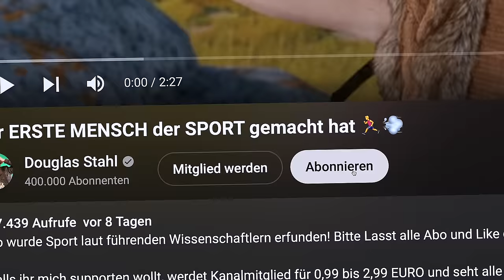BIBI hext sich BÜRGERGELD | Bibi & Tina 4 (Parodie)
Bibi hat keine Lust auf arbeiten oder Schule, darum erhext sie sich einfach alles, das passt Tina gar nicht! Wie weit wird Bibi gehen? Findet es raus.

Viel Spaß!

Hi, ich bin Doug!
Wenn ihr mich unterstützen möchtet, werdet gerne Kanalmitglied es ist super günstig ❤️
Kanalmitglied werden und exklusive Vorteile erhalten:

Meine anderen Social Media Kanäle, schreibt mir gerne!

Mein Equipment:
2. Objektiv

Wenn ihr spezielle Fragen habt schreibt mich gerne über Insta an. Ihr habt keinen Nachteil, ich erhalte einen Prozentsatz falls ihr über diesen Link kauft.